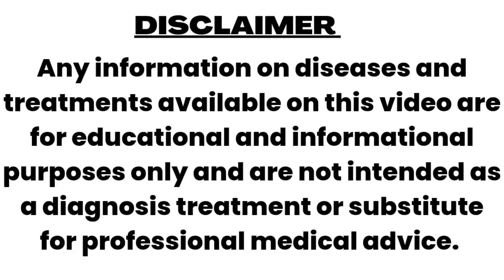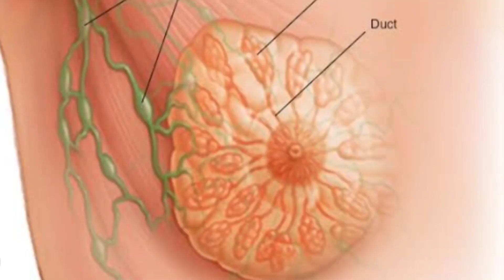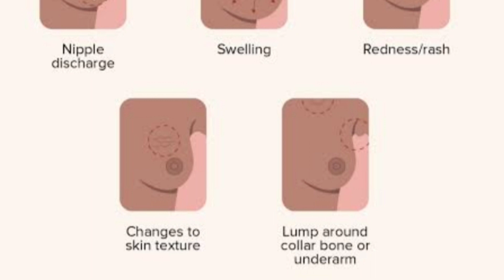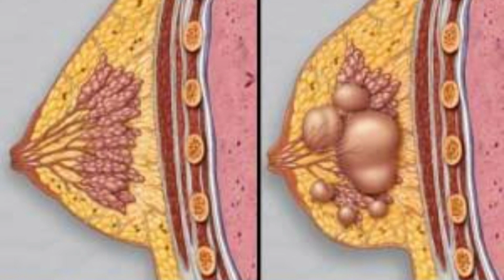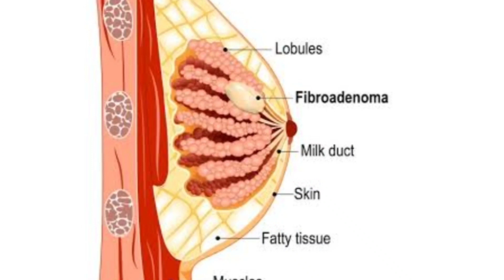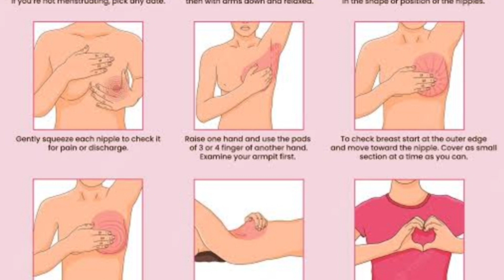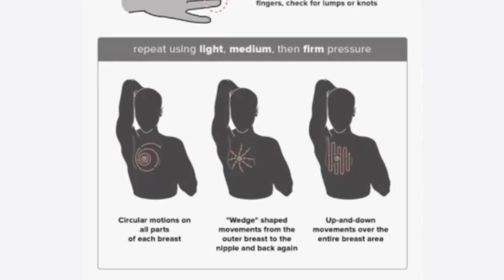BREAST CANCER । खुद से कैसे पहचानें कि स्तन कैंसर है या नहीं ? Self assessment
BHMS,Bsc,Dph,MSW
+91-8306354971